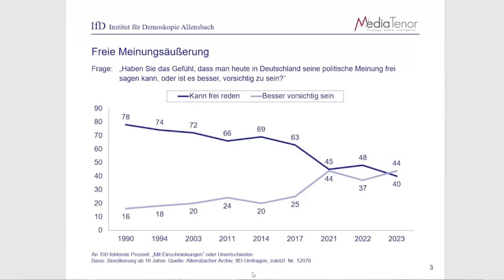Zurück zur Wahrheit - Frieden!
Es ist Heiligabend 2023. Alle Menschen wollen Frieden? Stumm? Verbittert? Uneinsichtig?
Wir leben in einer seltsamen Zeit! Die Menschen glauben, sie dürften ihre Meinung nicht mehr sagen (Freiheitsindex 2023). Aus Streit wird Krieg, wenn man ihn nicht gepflegt und kultiviert in Diskussionen austrägt. Deutschland ist auf dem Weg, wieder einmal dauerhaft totalitär regiert zu werden. Die Coronisten versuchen, die Aufklärung des Impfverbrechens zu verhindern und sie zensieren alles, was ihnen nicht passt. Die Mainstreammedien wurden gleichgeschaltet und hetzen weiter gegen die Meinungsfreiheit, wie sie uns im Grundgesetz garantiert wird.
Was müssen wir tun, damit wir endlich in Frieden leben können? Der Regierung vertrauen? Bestimmt nicht. Ich versuche mal, meinen Standpunkt zum Thema zu erläutern.
Frohe Weihnachten wünscht Rüdiger Borrmann, 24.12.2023

Dr. Füllmich

Oliver Janich - Die Justiz ist auf der Flucht vor mir - seine Geschichte der Inhaftierung